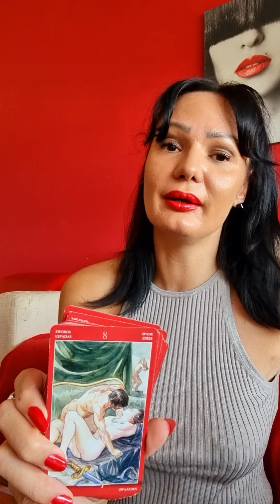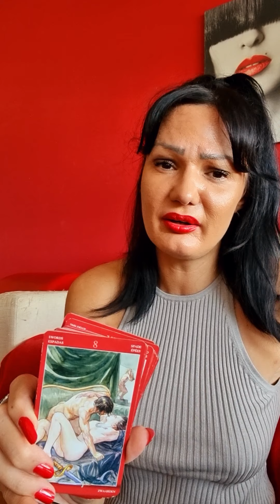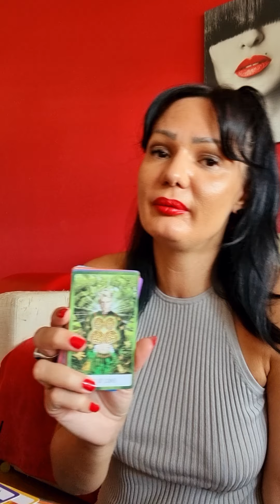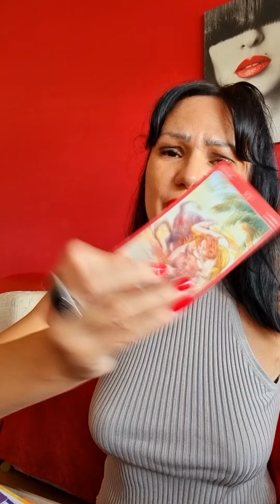GEMINI Thinking of you 24/7, afraid of your rejection!❤☎️ SEPTEMBER 2021 tarot reading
Hello my Gemini! This is a tarot reading for you for September 2021. Please take what resonates with you and leave what doesn't. Have a  beautiful week!!! ❤💋

Stasha